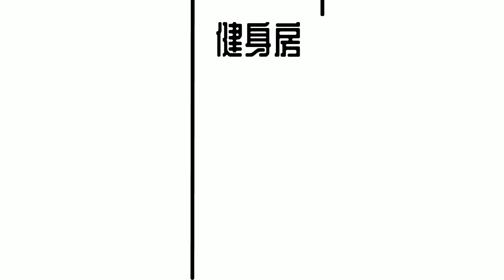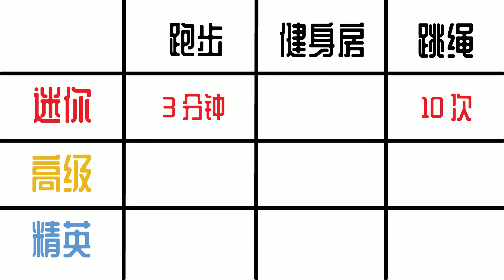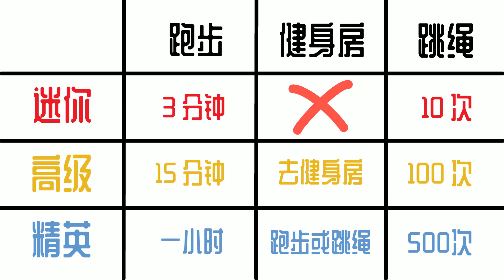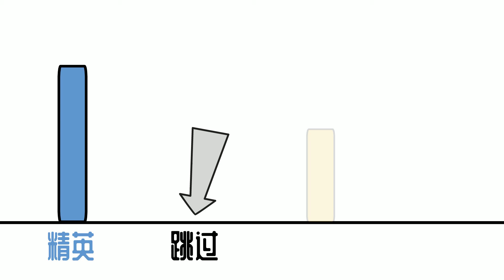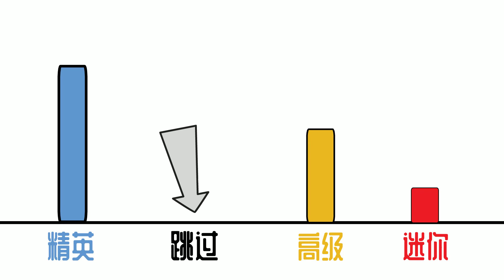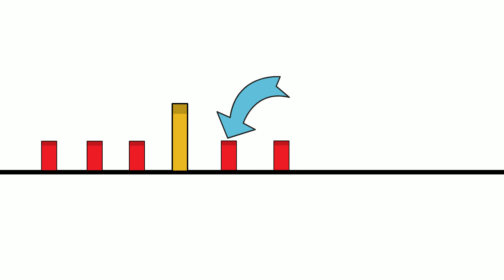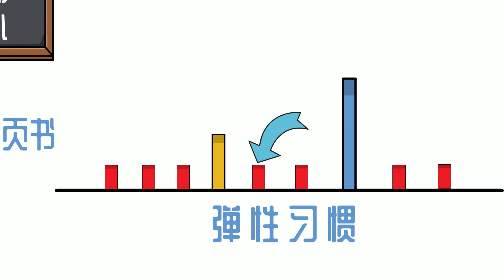【弹性习惯】为什么你老是无法坚持、半途而废？如何培养习惯并坚持到底？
为什么大多数人都无法养成持久的习惯？可能有很多因素，但一个主要原因是它们的行为跟要坚持的习惯不一致。

他们可能有一天实现了他们的习惯目标，但第二天又出现了一些事情，他们就完全放弃了这个习惯。任何习惯的关键在于首先要养成习惯。这意味着每天都这样做，不要三天打鱼两天撒网！